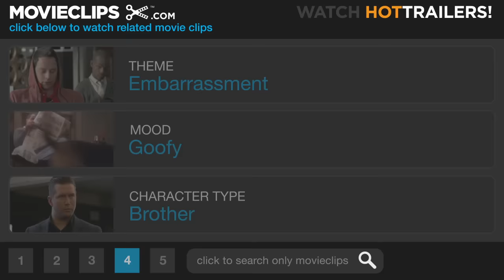She's Out of My League (4/9) Movie CLIP - Meeting the Family (2010) HD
CLIP DESCRIPTION:
Molly (Alice Eve) gets the pleasure of meeting Kirk's (Jay Baruchel) entire family all at once.

FILM DESCRIPTION:
An airport security guard gets involved with a girl who's very obviously of a higher caliber than himself, and schemes to make the relationship last as his friends and family watch along in disbelief. Kirk (Jay Baruchel) was languishing in a dead-end job as an airport security agent when he somehow managed to earn the affections of the successful and drop-dead gorgeous Molly (Alice Eve). Even Kirk isn't exactly sure what Molly sees in him, though he's willing to do whatever it takes to make the relationship work. With his friends, family, and ex-girlfriend all watching stunned from the sidelines, Kirk discovers that he'll have to work overtime in order to convince Molly that he's worth hanging on to.

CREDITS:
Cast: Jay Baruchel, Kyle Bornheimer, Adam LeFevre, Hayes MacArthur, Alice Eve, Lindsay Sloane, Jessica St. Clair
Director: Jim Field Smith
Producers: Eric L. Gold, David B. Householter, George Gatins, Jimmy Miller
Screenwriters: Sean Anders, John Morris